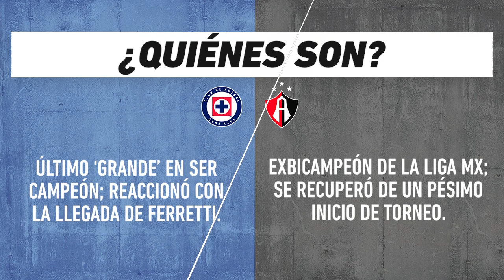Cruz Azul vs Atlas, frente a frente: Liga MX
Duelo de repechaje del futbol mexicano